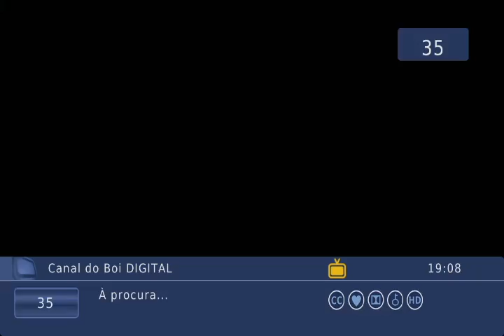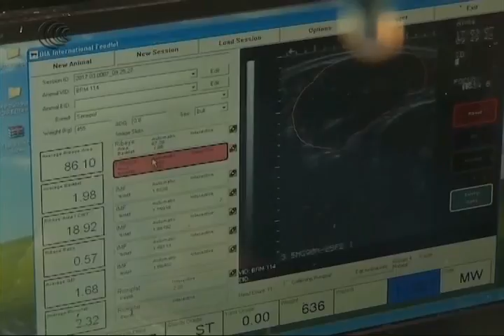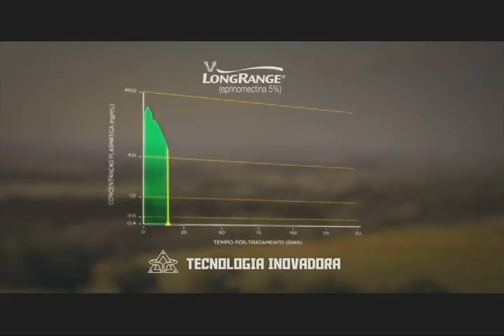LEILÃO TOUROS SENEPOL BRANDAMUNDO & CONVIDADOS